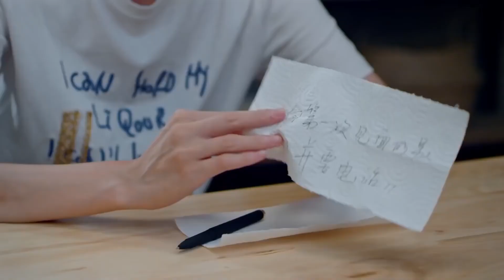Gençlik | Kimi Seviyor? | Youth | Yu Shuxin, Wang Yanzhi, He Landou | 最亲爱的你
Herkese merhaba arkadaşlar. Sizler için çıktığımız bu yolda birbirinden farklı içerikleri sizlere sunmaktayız. Talep ettiğiniz yeni içerikleri bizlere yorum olarak da yazabilirsiniz. Bizi takipte kalarak yüzlerce diziyi takip edebilir izleyebilirsiniz.

Genç ve dinamik ekibimiz ile sizlere daha kaliteli içerikler sunmak için elimizden geleni yapacağız.

 Dizi Tanıtım: Ding Zi Guang'ın yönettiği "Youth", Esther Yu, Haha He, Vian Wang, Katherine Yang, Wang Yang Zhi'nın başrollerini paylaştığı bir kampüs gençlik dramasıdır. Dizi, farklı kişilikleri, idealleri ve aşk tarzlarıyla aynı çatı altında yaşayan 5 üniversite öğrencisinin hikayesi anlatıyor.

Dizi Özet: Bu beraber yaşayan 5 farklı kız öğrencinin hikayesi. Lin Xiao Chun utangaç ve kendini her zama  aşağılık hissediyor, başkalarına hayır demeye cesareti yok. Chen Chen Chen bir playboyu sevmekten vazgeçemiyor. Ni Jin, kazadan kurtulan biri, hayata tutkusu olmayan birince dönüşür. Han Yi Tong güzel ve akıllı bir kız ama 20 yıldır bir erkek arkadaşı yok. Küçük kardeşi yüzünden, Zhang Sheng Nan önün hastane ücretini ödemek için haftada 3 işte çalışmak zorundadır. Bu beş kız yavaş yavaş hayatlarında büyüyor. Ve Lin Xiao Chun reddetmeyi öğreniyor. Chen Chen sonunda mütevazı aşkından vazgeçiyor. Han Yi Tong artık yalan söylemiyor. Ni Jin kendini suçlamaktan kurtuluyor ve kendisi için yaşıyor. Zheng Sheng Nan işlerinden çıkıyor ve seyahate çıkıyor.